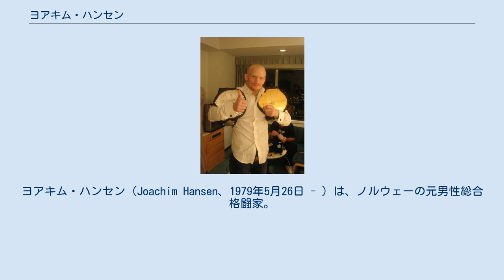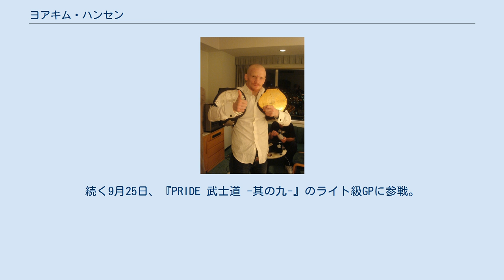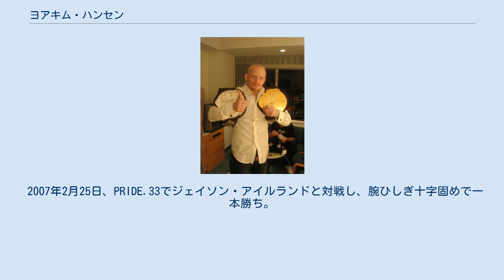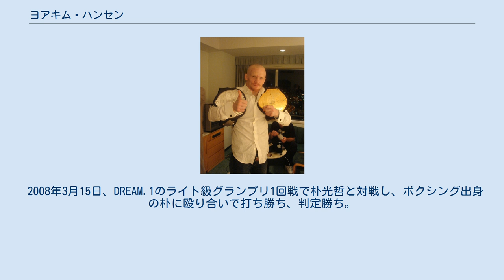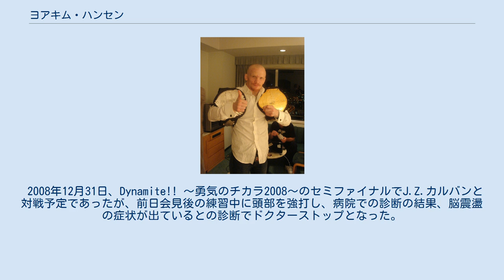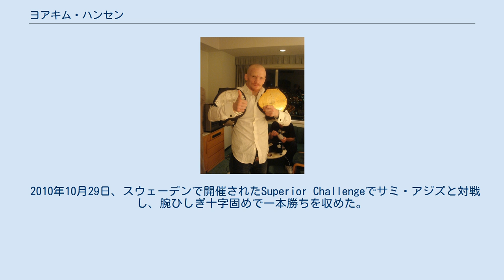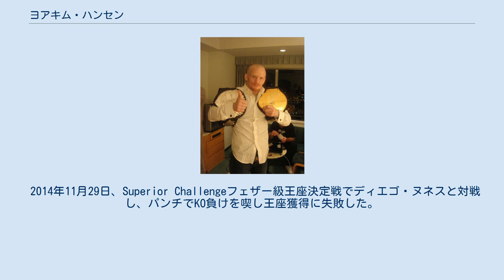ヨアキム・ハンセン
ヨアキム・ハンセン（Joachim Hansen、1979年5月26日 - ）は、ノルウェーの元男性総合格闘家。
オスロ出身。
ヘルボーイ・ハンセンMMA所属。
元修斗世界ライト級王者、元DREAMライト級王者。
 柔術を技術ベースに持ち、寝技を得意とする選手だが、打撃の技術も高く、特に「キワ」の攻防に秀でている。
必殺技はパウンドと膝蹴り。
また、グラウンド状態でボトムポジションになっても強烈かつ的確な蹴り上げを駆使できることも長所の一つである。
 見るものに強烈な印象を与えるその風貌と、グラウンドでの凄まじいパウンドから日本では「北欧の処刑人」、海外では「ヘルボーイ」の異名をとる。
また、修斗時代は日本人相手に全勝だったため、HERO'Sでは「戦慄の日本人キラー」と紹介された。
 1999年に北欧の地方大会『フィンファイト』で優勝。
地方大会ながら、頭突き、踏みつけありのルールであった。
総合が法律上禁止されている国も多い北欧では興行の開催自体が大変であり、対戦相手と車内で隣り合わせで同席したまま数時間移動したこともあったと語っている。
 2002年12月14日、修斗で日本に初登場し、タクミに判定勝ち。
 2003年3月18日、佐藤ルミナと対戦。
ルミナの足関節を耐え抜き強烈なパウンド連打で1RTKO勝ち。
 2003年8月10日、五味隆典に判定勝ちし、修斗世界ウェルター級王座を獲得した。
 2003年12月14日、ビトー・"シャオリン"・ヒベイロに肩固めで一本負けし、王座から陥落した。
 2004年7月16日、修斗でジェシアス・カバウカンチと対戦。
判定勝ちを収めるものの、腕を負傷した。
 2005年3月26日、HERO'S旗揚げ戦で宇野薫と対戦し、試合終了直前に左膝蹴りで逆転KO勝ち。
 2005年7月17日、PRIDE移籍初戦となるPRIDE 武士道 -其の八-で今成正和と対戦し、左膝蹴りでKO勝ち。
続く9月25日、『PRIDE 武士道 -其の九-』のライト級GPに参戦。
1回戦でイーブス・エドワーズに判定勝ちするも、準決勝で桜井"マッハ"速人に判定負け。
 2006年4月2日、PRIDE 武士道 -其の拾-ではPRIDEライト級王者の五味隆典への挑戦権を賭けてルイス・アゼレードと対戦。
左ミドルキックでKO勝ち。
しかしこの大会で五味がマーカス・アウレリオに敗北したため、タイトル挑戦権がアウレリオに移ってしまう。
 2006年12月31日、PRIDE 男祭り 2006にて青木真也と対戦。
序盤からグラウンドに引き込まれ、フットチョークで一本負けを喫した。
 2007年2月25日、PRIDE.33でジェイソン・アイルランドと対戦し、腕ひしぎ十字固めで一本勝ち。
 PRIDEの活動停止によりUFCからのオファーがあったものの、PRIDE時代の半分のギャラ提示だったとしてオファーを断り、キックボクシングなどの大会に出場していた。
 2007年11月8日、修斗で光岡映二と対戦し、2Rにフロントチョークを極めかけられるなどして、判定負け。
 2007年12月31日、K-1 PREMIUM 2007 Dynamite!!で宮田和幸と対戦し、チョークスリーパーで一本勝ち。
 2007年12月25日、オスロに本社を置く、ウェブブラウザベンダー「Opera」とスポンサー契約を締結した。
 2008年3月15日、DREAM.1のライト級グランプリ1回戦で朴光哲と対戦し、ボクシング出身の朴に殴り合いで打ち勝ち、判定勝ち。
 2008年5月11日、DREAM.3のライト級グランプリ2回戦でエディ・アルバレスと対戦。
スタンドでは壮絶な殴り合いを展開、グラウンドでは寝技テクニックと得意のパウンドで圧倒するが、2度ダウンを奪われたのが響き、判定負け。
しかし、名勝負を繰り広げた両者に対して、会場の観客から総立ちのスタンディングオベーションが送られた。
試合後、ハンセンはマイクを持つと「エディ、今までで戦った選手の中で君が一番強かったよ。日本のファンの前で負けてしまって残念だけど、ありがとうございました」とアルバレスを讃えて挨拶すると、マイクを握ったアルバレスが「それは少し違うと思います。私達、二人とも勝者です」と語り、ハンセンもそれに応えて互いに健闘を称え合った。
 2008年7月21日、DREAM.5のライト級...